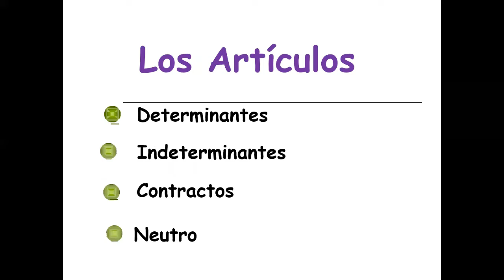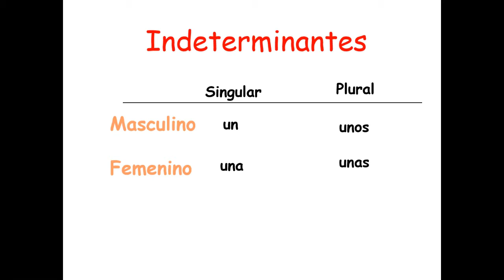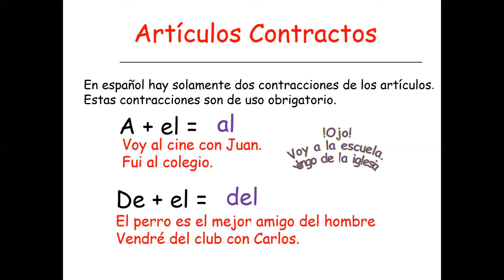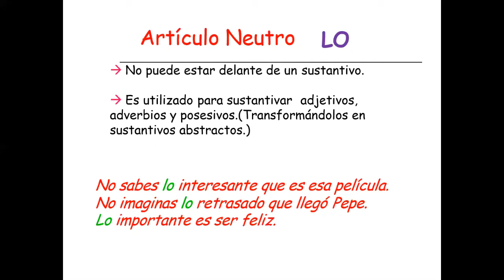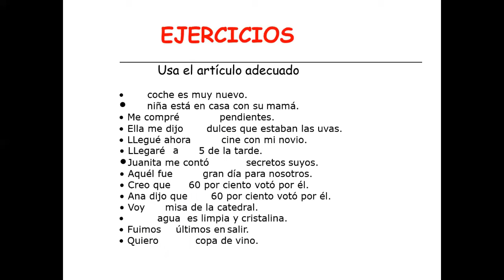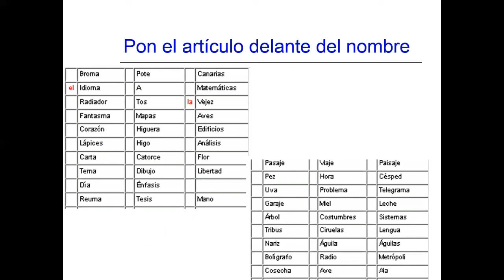EL ARTÍCULO - GRAMÁTICA - 2do. SECUNDARIA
Curso: Gramática
Tema: El Artículo
Prof. Dorcas Caldas
Grado: 2do. Secundaria